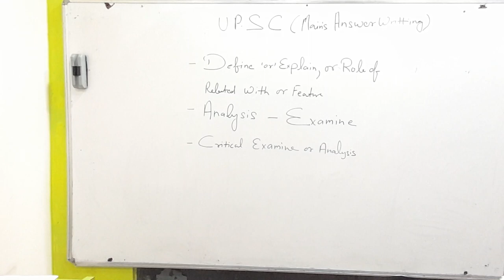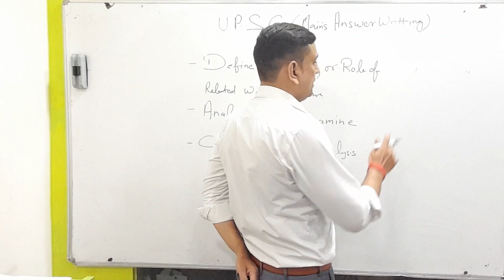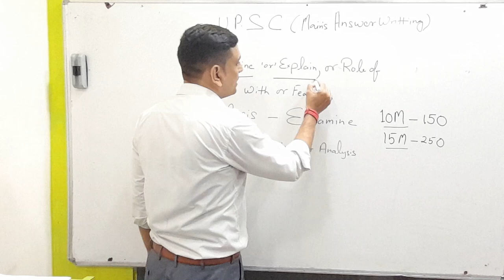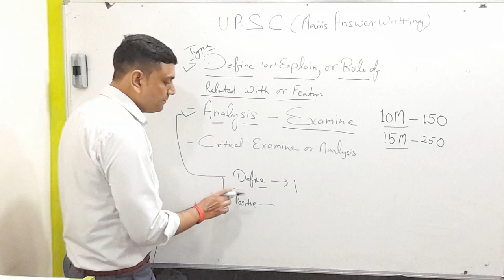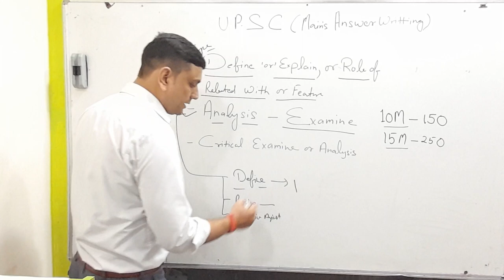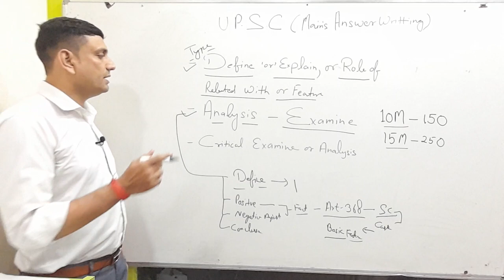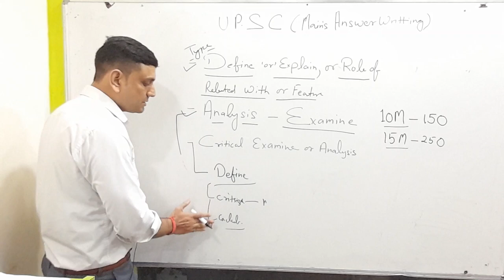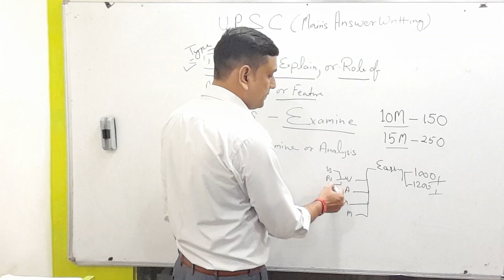Mains Answer Framing Tricks